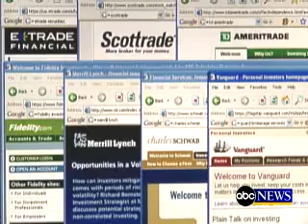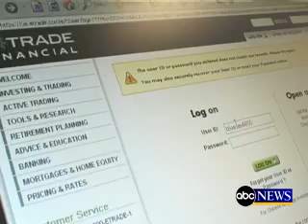Robbing Your Nest Egg Video ABC News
Robbing Your Nest Egg
Brian Ross investigates a new online scam targeting retirement accounts.
CyberWealt7,GUARDIAN Software,By Simply Having A Deep Desire To Help Others To Avoid Becoming The Next Cyber Theft Victims, You Could Choose, TODAY, To Start Referring Everyone You Care About, Family Members, Friends, Co-Workers, Acquaintances, Etc To Our CFA GUARDIAN Software And YOU Could Ultimately Experience Unprecedented Financial Success As An Affiliate With Our Elite Cyber Family As A CFA GUARDIAN Software Suite Client, Your Family Now Has The Best Cyber Theft Protection Suite In The World. We Are & Will Continue To Be The Last Line of Online Theft Defense Today AND For Many Decades To Come